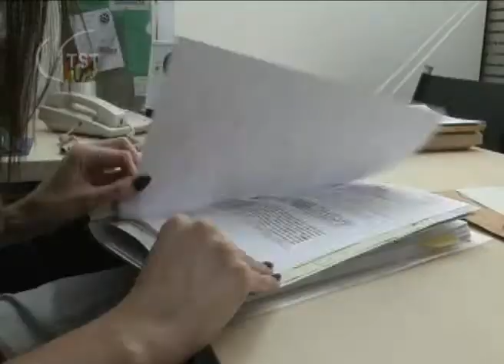TST mantém indenização de R$ 30 mil a bancário assaltado duas vezes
A Subseção I Especializada em Dissídios Individuais (SDI) do Tribunal Superior do Trabalho (TST) decidiu não conhecer do recurso de um bancário, assaltado duas vezes na agência do Banco BGM S. A. no prazo de dois meses. Ele pretendia aumentar o valor da indenização por dano moral, fixada em R$ 30 mil pela Sexta Turma do TST.